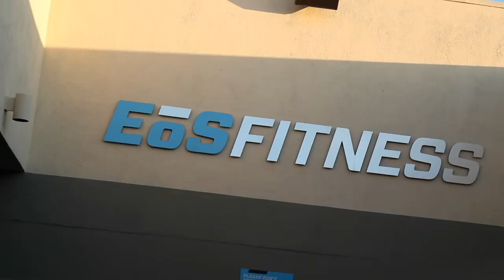【如何练出饱满大胸】最新下胸训练!我最喜欢的动漫作品!.The Discipline Series. Ep15